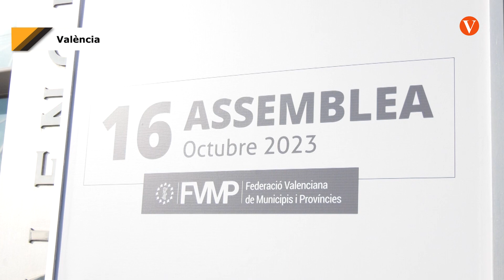L’alcaldessa de València anuncia un pla d’inspecció en discoteques i locals d’oci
L’alcaldessa de València anuncia un pla d’inspecció en discoteques i locals d’oci per a garantir la seguretat després dels incendis en Múrcia